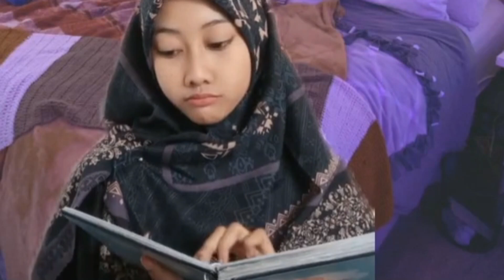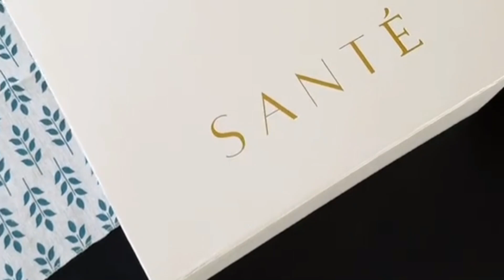Tidurpun Bisa Mendatangkan Ganjaran Pahala Asal Tahu Caranya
1. Berwudhu sebelum tidur
2. Membersihkan tempat tidur
3. Membaca do'a sebelum tidur
4. Membaca surat Al-Ikhlas
5. Membaca Shalawat
6. Membaca tasbih